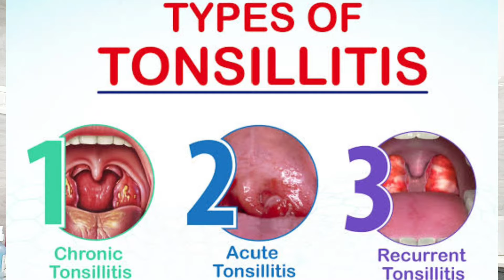गले में टॉन्सिल बढ़ना। Gale me tonsil badhna. टॉन्सिल बढ़ने का कारण, लक्षण और इलाज।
बहुत सारे लोगों के गले में टॉन्सिल की परेशानी होती है टॉन्सिल में कई तरह की बमारियां हो सकती है और टॉन्सिल की अधिकतर परेशानियों में टॉन्सिल बढ़ जाते है इस वीडियो में हम टॉन्सिल बढ़ने के कारण इसके लक्षण और इसके इलाज के बारे में बात करेंगे।
Causes of tonsil enlargement:
Acute Tonsillitis
Chronic Tonsillitis
Recurrent Tonsillitis
Symptoms of tonsillitis
Management of Tonsillar hypertrophy

For more such videos check the playlist below.

Welcome to our you tube channel Dr. ziya ENT (MBBS, MS-ENT, HEAD & NECK SURGEON). Here you will get genuine and authenticated information regarding various ear nose throat, head & neck related health issues.

कृप्या करके कमेंट बॉक्स में दवाओं का नाम न पूछे।
बिना डाक्टर की सलाह के खुद से मेडिसिन लेना हानिकारक हो सकता है किसी मरीज में किसी बीमारी के सारे लक्षण होने के बाद भी ये संभव है की उस मरीज को वो बीमारी ना हो। और अगर वही बीमारी है तब भी दवा देते समय कई बातों का ध्यान रखना होता है जैसे बीमारी क्या है? उस मरीज में किस कारण से हुई ? बीमारी की स्टेज? मरीज की आयु? मरीज को कोई और पुरानी बीमारी? किसी दवा के ग्रुप से एलर्जी होना इत्यादि। और कई बार खुद से इलाज करने के चक्कर में मरीज अपनी बीमारी बढ़ा लेते है और एडवांस स्टेज में कई बीमारियों का इलाज करना मुश्किल हो जाता है
ऑनलाइन हम आपकी बीमारी की पूरी जानकारी लेकर संभावित डायग्नोसिस बनाकर ही आपको दवा प्रेस्क्राइब करेंगे और अगर संभावित डायग्नोसिस बनाने के लिए मरीज का examination करना जरूरी हुआ तो ऐसे में हम ऑनलाइन कोई दवा प्रेस्क्राइब नही करते।

1. जिन मरीजों को नाक, कान, गले या मुंह की कोई सर्जरी बताई गई है और वो इसके बारे में बिना किसी पक्षपात के विस्तार से जानना चाहते हैं।

2. जिन मरीजों को नाक, कान, गले या मुंह से संबंधित किसी बीमारी के बारे में विस्तार से जानना हो। जैसे Unsafe CSOM, Oral Cancers, Thyroid, Precancerous lesions etc.

3. जिन मरीजों के नाक, कान, गले या मुंह में कोई असाधारण छाला या गांठ दिख रही हो।

4. नाक, कान, गले या मुंह से संबंधित कोई पुरानी बीमारी है जिन्हे कहीं से आराम नहीं मिल रहा है (पर ज़रूरी नही की हमसे उन्हें आराम मिल ही जाएगा।)

5. जो मरीज हमें पहले दिखा चुके है और वो हमसे काफी दूर रहते है और बार बार नही आ सकते जैसे परदेस या दूसरे शहर में रहने वाले मरीज।

Book your personal consultation for voice/ video call-Fees Rs 500/-

Hospital address:
Hope ENT & Dental hospital,
A.C Tower,
Infront of Gate no.5 New highcourt,
Kamta, Lucknow (226028)
U.P.
India